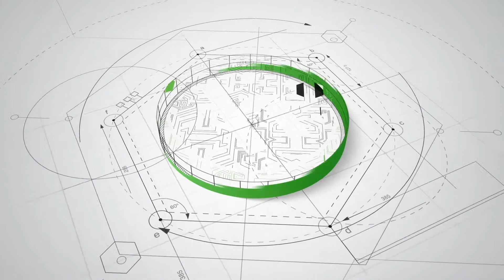The software dungeon is an evil place. You need to see it to solve it.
We will soon launch a new product which will take a unique approach to people and artificial intelligence.  Sign up for our newsletter for early news and unique access.  Go to our website.  Emails are respected and never shared.  Guaranteed!!

— Description —-
You really need to live with the customer to understand their plight in software.  Once you do the possibilities open up and you can take them out of the dungeon to a better place for you and them.

Rick Harold
CEO/CTO AhoyThere LLC
  previously co-founder/creator InstallShield with product distributed to 1,000,000,000 machines worldwide.